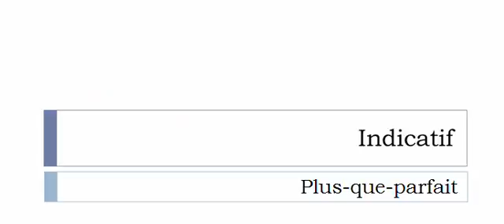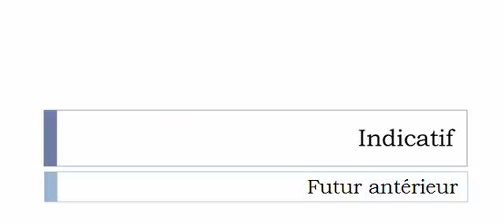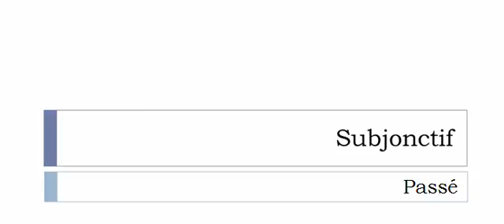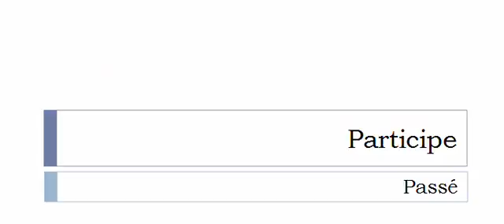Curso de francés = Conjugación = Défranciser